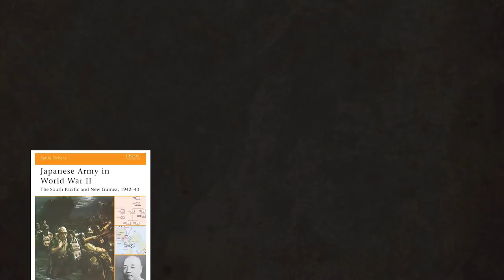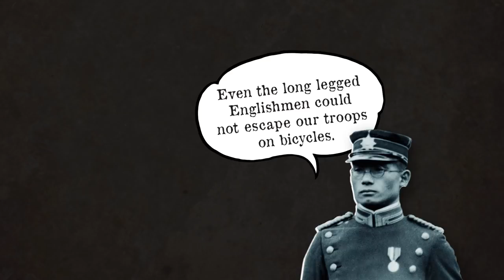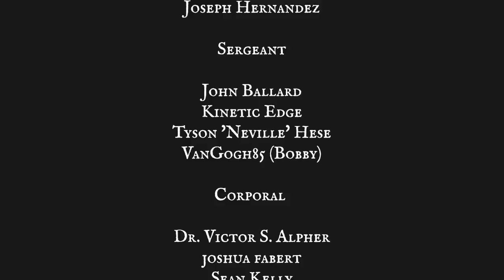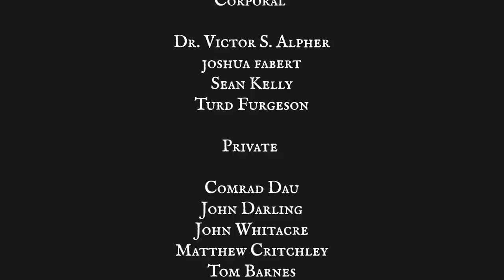Why the Bells of the Japanese BICYCLE Infantry Sent Shivers Down Allied Spines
What could be more terrifying than bicycle-riding Japanese troops? In this video, we delve into Imperial Japan's use of bicycle infantrymen during the Second World War.

🎬Video Credits:
Narrator - Cam
Editors - Giorgi
Writer - Nick
Researcher - Daniel

Chapters

0:00 Introduction
0:58 Bicycle infantry
3:10 Japanese bicycle infantry
4:54 Japanese Invasion of Malaya
8:03 Conclusion